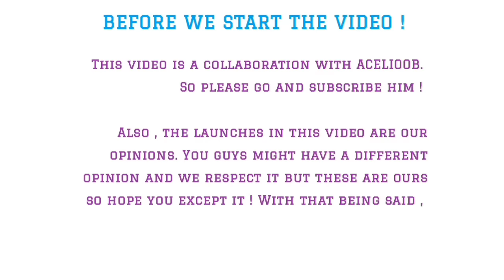Top 20 Coolest Launch Forms In Beyblade Burst From S1-6 | Collaboration